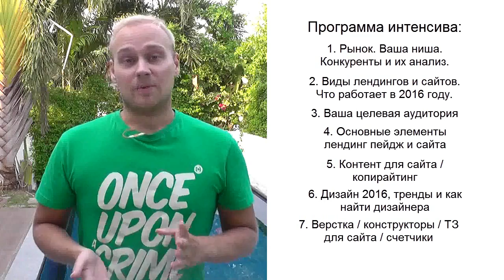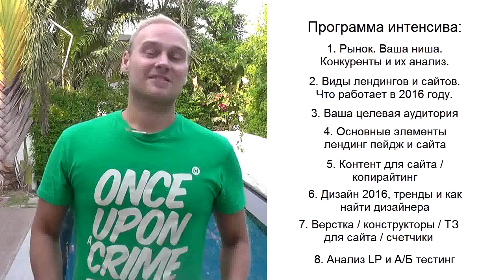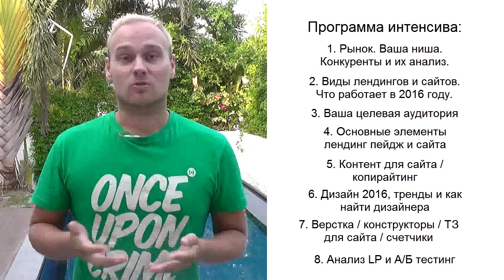2-дневный пошаговый мастер-класс: Интенсив по Landing Page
Приглашение на 2-дневный пошаговый мастер-класс: Интенсив по Landing page (Посадочным страницам)

Добавляйтесь!